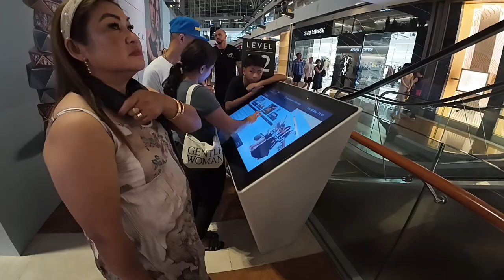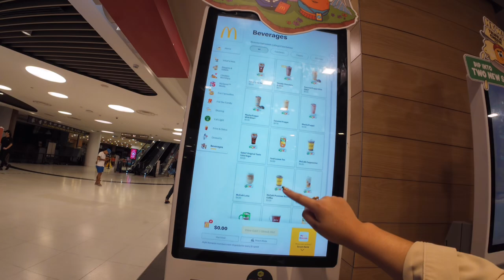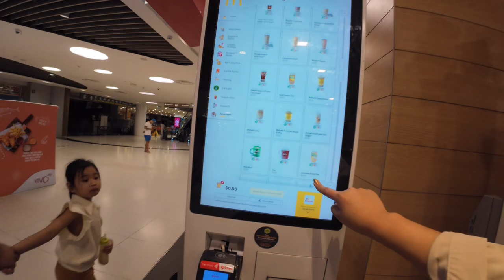Singapore Pt. 1: Oasia Resort Sentosa & Marina Bay Sands | Trisha Abad 🇵🇭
Airline: Cebu Pacific
Hotel: Oasia Resort Sentosa